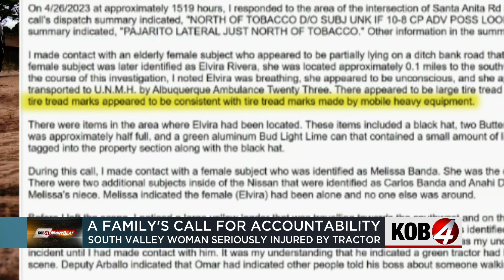South Valley grandmother hit in ditch bank, 'left for dead'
The pillar of the Rivera family, Elvira Rivera, became the victim in what her family believes was a terrible accident in the ditch bank near her home. Story